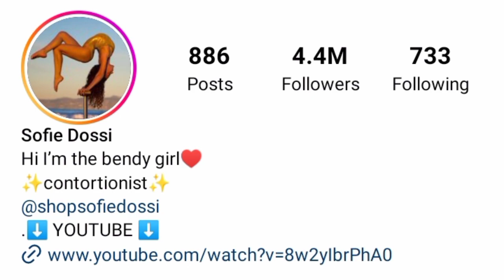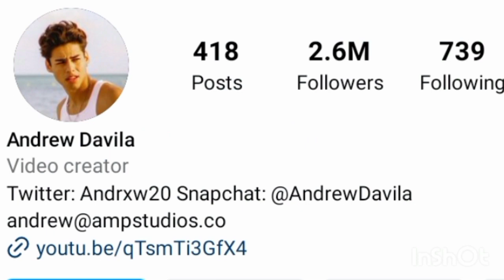Andrew Davila VS Sofie Dossi Lifestyle Comparison 2023